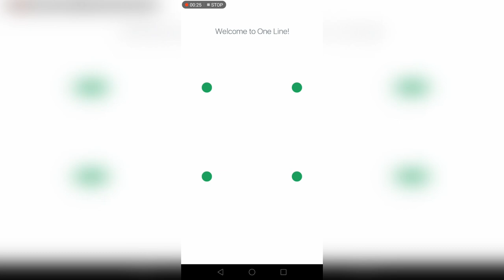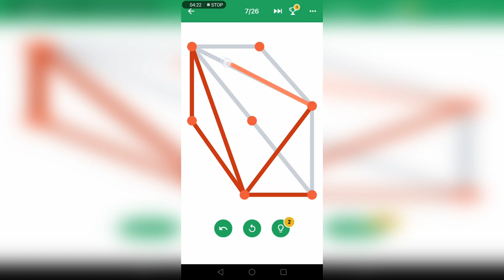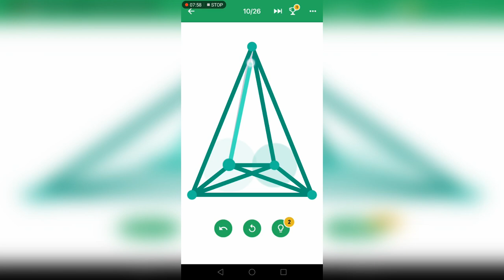1 LINE – One Line with One Touch levels 1-16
One Line with One Touch is a simple game where you connect all the dots with only one touch.

In One Line with One Touch, you will find hundreds of challenging packs.

All of them are free along with Daily challenges. Hints to get you through the level in case you find yourself stuck and without any idea how to connect the dots with one touch. Enjoy this exciting puzzle game!